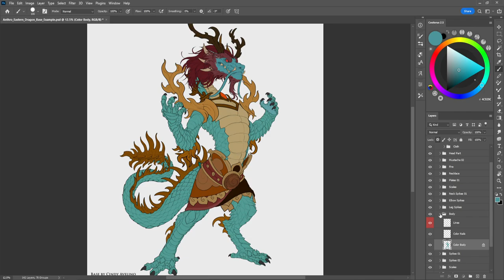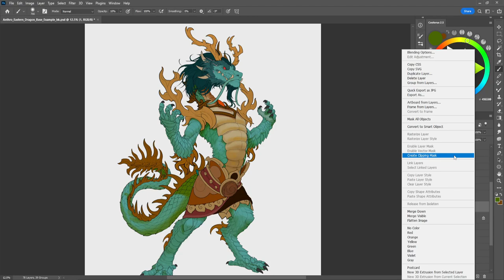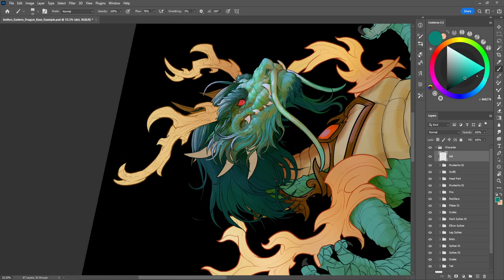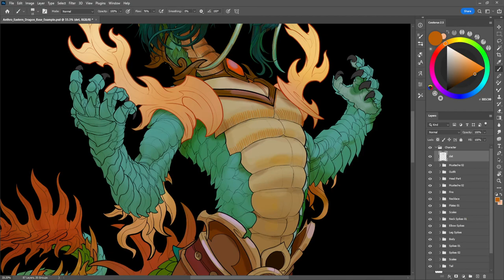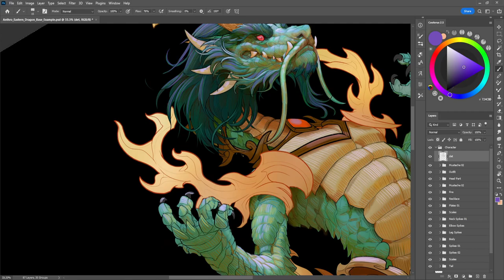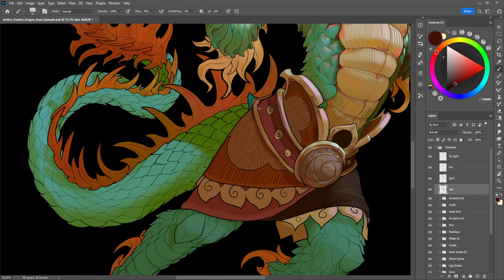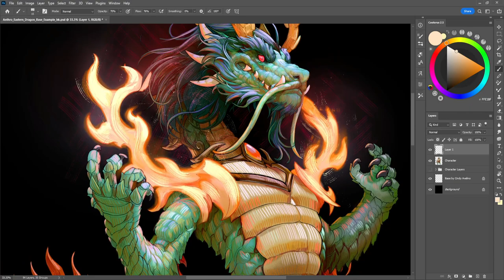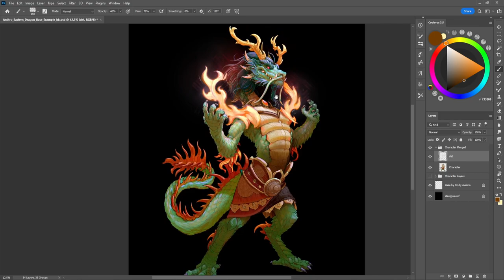Anthro Eastern Dragon Rendering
🎨Brushes used:
Round basic Photoshop brush, Kyle's T webster Brushes: HB Pencil Pro, and Rakes.
Software used: Photoshop 2022